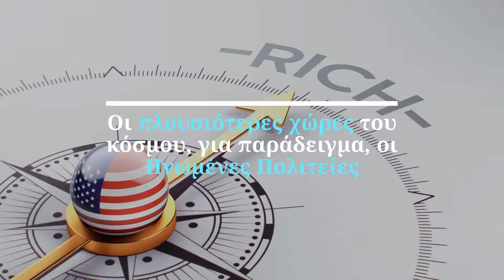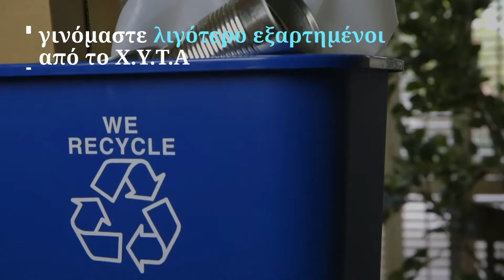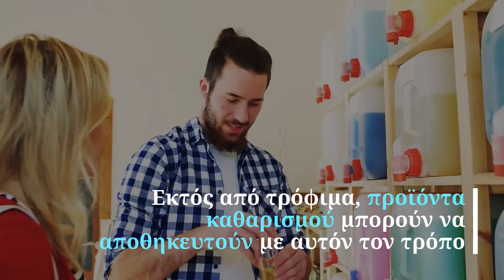PlantYourFuture με την Toluna - ΚΑΘΑΡΙΣΤΕ ΤΗΝ ΠΟΛΗ ΣΑΣ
Βρίτε εδώ συμβουλές και εισηγήσεις για το πως να καθαρίσετε την πόλη σας! Πείτε μας τη γνώμη σας και τις δικές σας εμπειρίες στα σχόλια στην